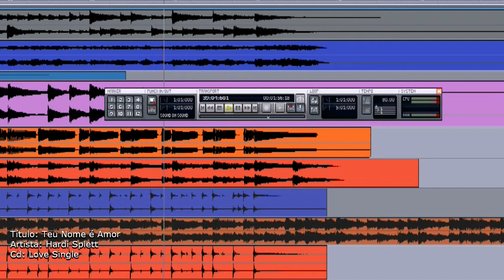Teu Nome é Amor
Minha primeira composição. isso foi na década de 80